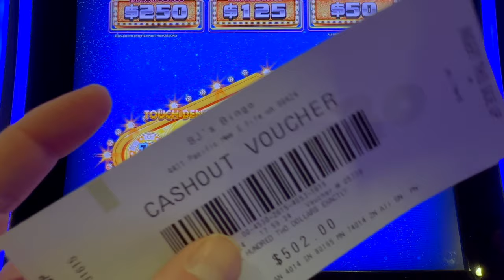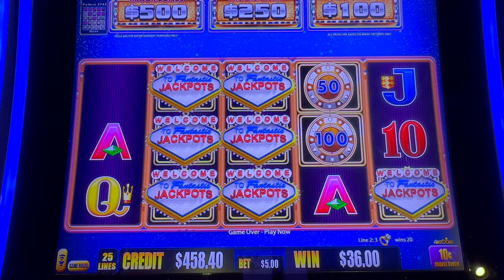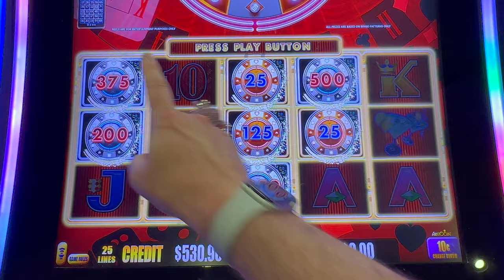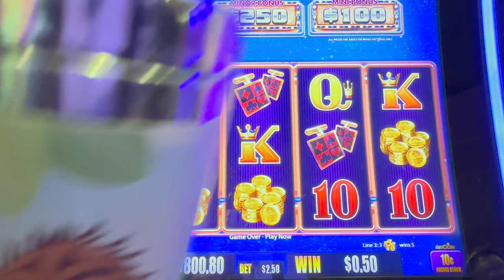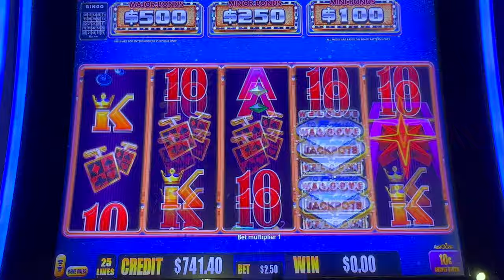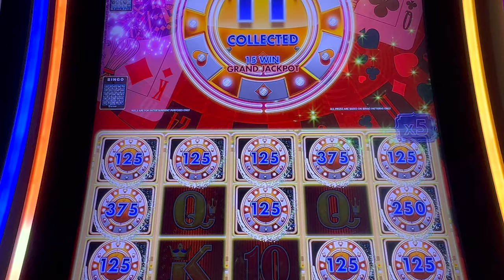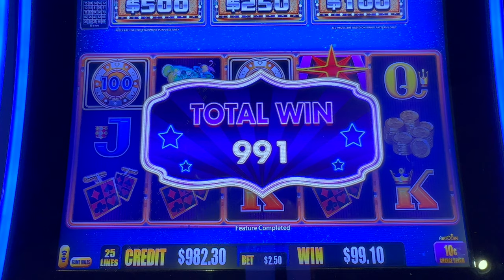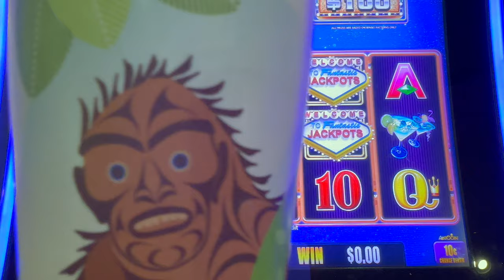🚨PART 2 OF 3...FANTASTIC FOR 2 HOURS!!!!!! Welcome to Fantastic Jackpots Big Hits 🎉💥🤗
2. LIKE 👍🏻 each video
3. COMMENT 🗣️ on each video
4. SHARE ⏩ the video on your Social Media platforms (FaceBook etc)
5. WATCH 👀 the video all the way through (without skipping)

USA

Featured in this video:
Welcome to Fantastic Jackpots Big Hits

Peppermill Resort
Tamarack Junction
Resorts World

...and Bigfoot 🤗